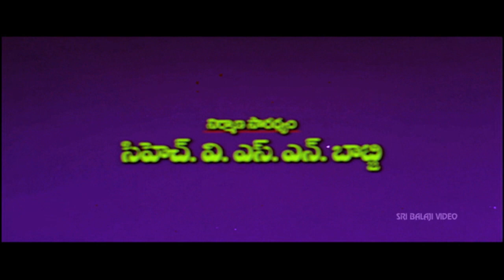Bet Telugu Full Movie Part 1/2 | Bharath, Priyamani | Sri Balaji Video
Watch & Enjoy Bet Telugu Full Movie (720p) Starring Bharath, Priyamani, Ramya Krishna, Karunas, Director Suresh Krishna, Music Composed by Deva.

Subhramanyam (Bharath) is a good Samaritan who makes a living selling Idli's on roadside platform shop along with his father (Ilavarasu), sister (Saranya Mohan) and sidekick (Karnas). Subhramanyam is in love with his childhood sweetheart Yamini (Priyamani) His best friend is the rich kid Karthik (Satya) whose sister is an arrogant tycoon Malini (Ramya Krishnan). She and her uncle (Mahadevan) hates Karthik's deep bonding with Arumugam, who she finds to be below her stature.Malini, through her machinations is able to separate the friends and bring Arumugam to the streets. Our hero after his mother's (Seetha) grave is bulldozed and his sister humiliated, vows to bring Malini to the streets. And like you have seen in hundreds of earlier films the hero due to his hard work and smart moves becomes the richest man in the town and takes his revenge.